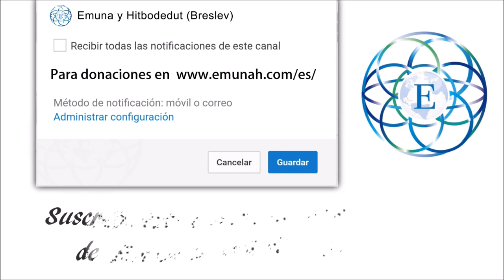Parasshá Ki Tetzé